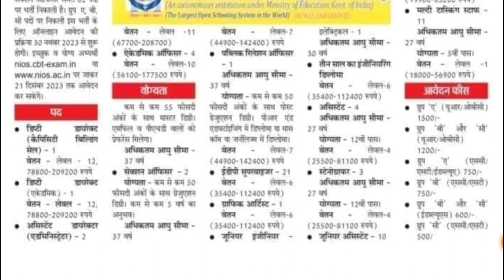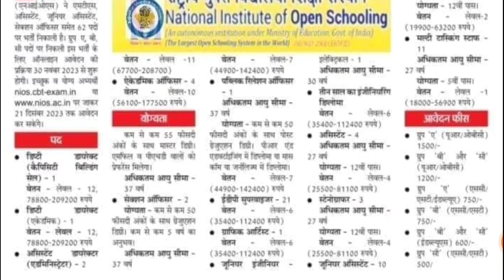नेशनल इंस्टिट्यूट ऑफ़ ओपन स्कूलिंग भर्ती,national Institute of open schooling recruitment 2023,nios